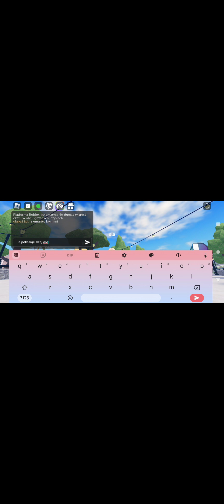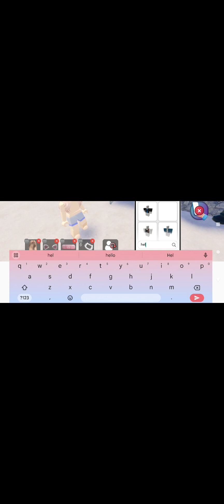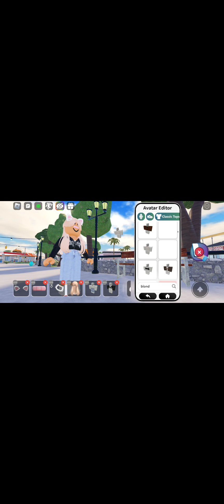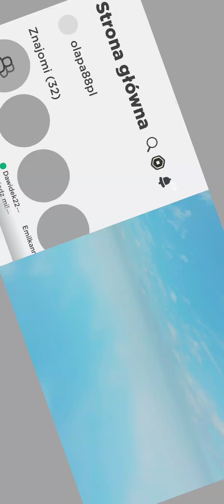20 marca 2024